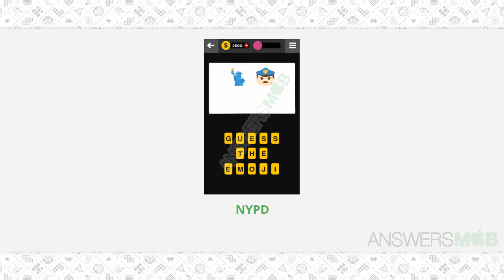Guess The Emoji OCCUPATION - 5 Answer - AnswersMob.com